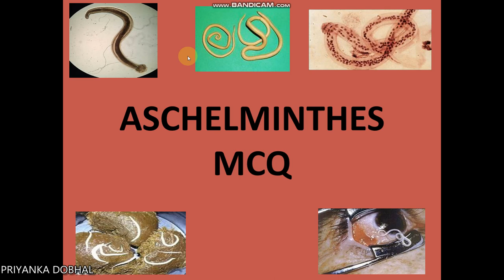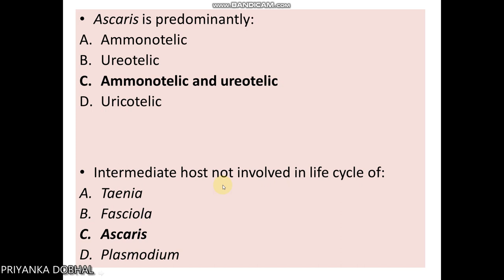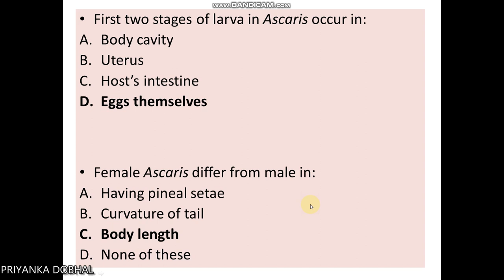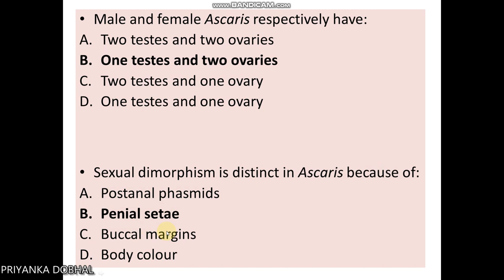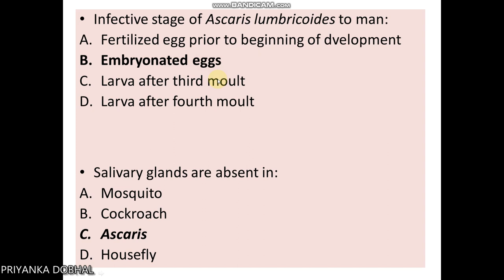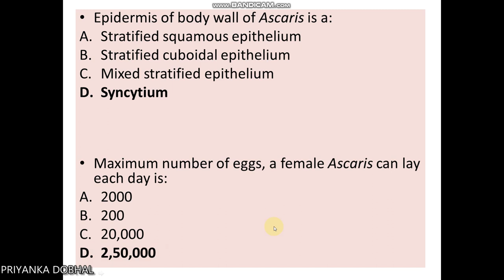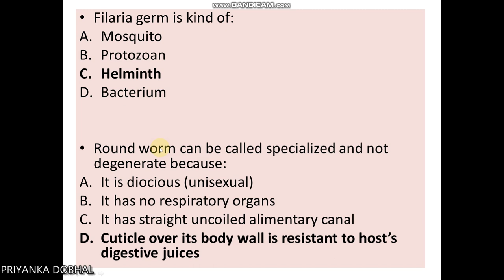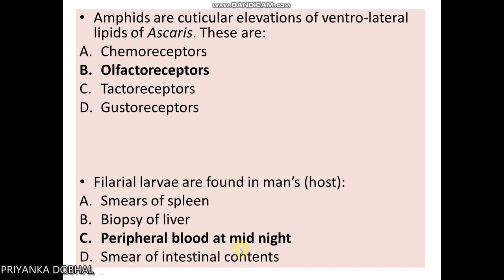NEMATHELMINTHES MCQ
ZOOLOGY MCQ- ASCHELMINTHES